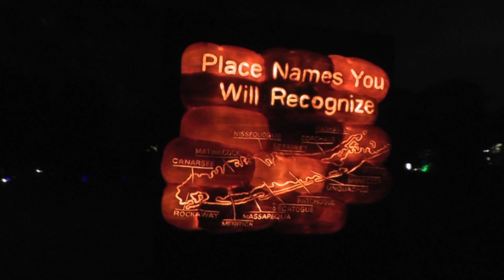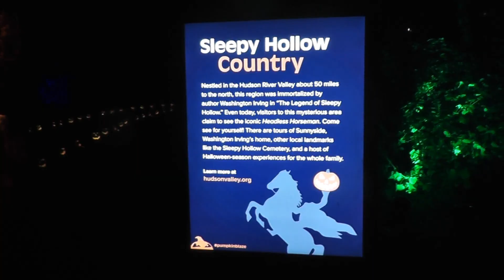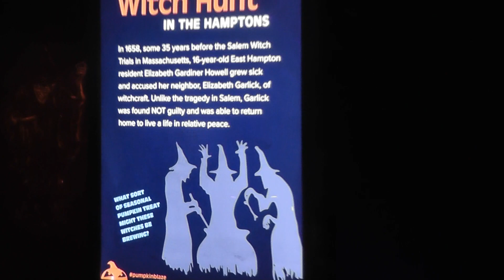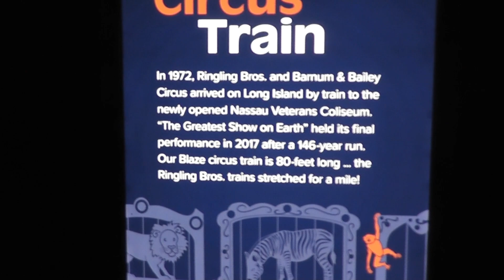THE GREAT JACK O'LANTERN BLAZE 2021 AT OLD BETHPAGE VILLAGE RESTORATION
Halloween is just around the corner.  This is The Great Jack O'Lantern Blaze 2021.